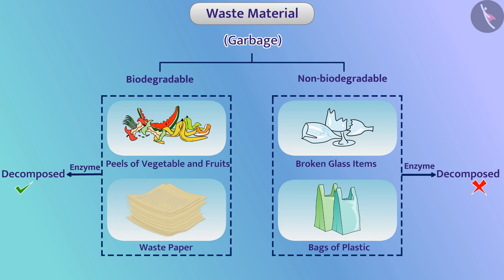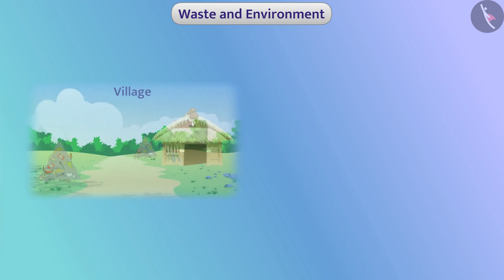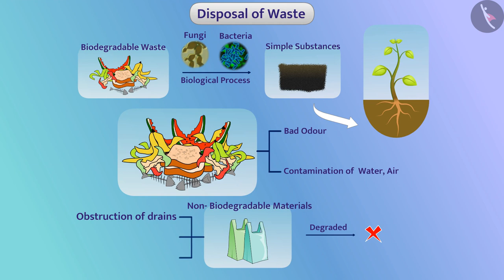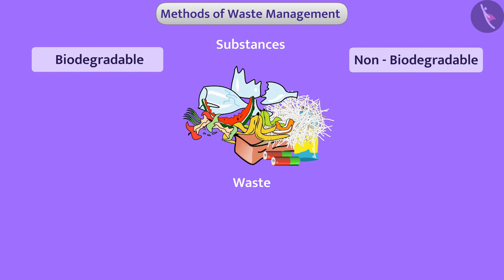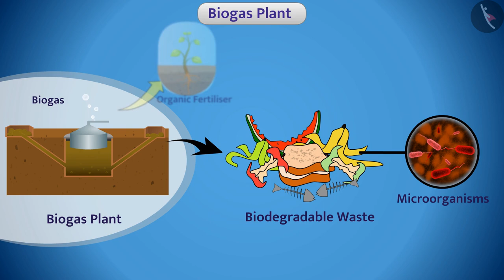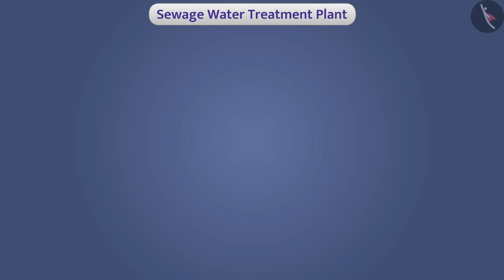Waste Management | Part 1/1 | English | Class 10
Class 10 | NCERT | Waste Management | Part 1/1 | English | Class 10 | Our Environment

In this video, we will study about Waste Management | Part 1/1 | English | Class 10.